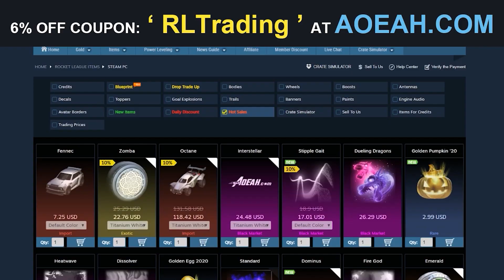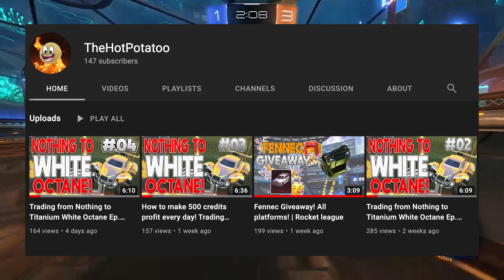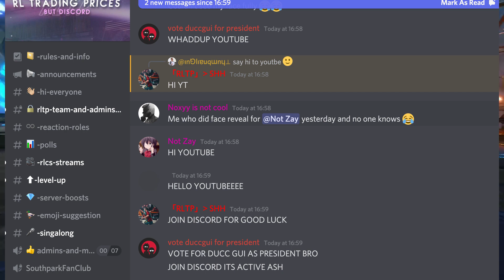*10,000* credit Rocket League giveaway!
- they sell Rocket League credits and items for much cheaper than in the item shop and anything you buy is delivered to your account securely and is tradeable!